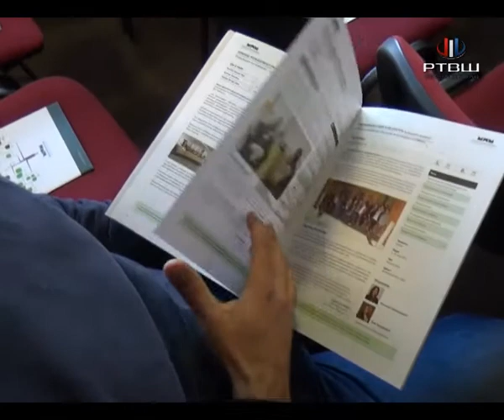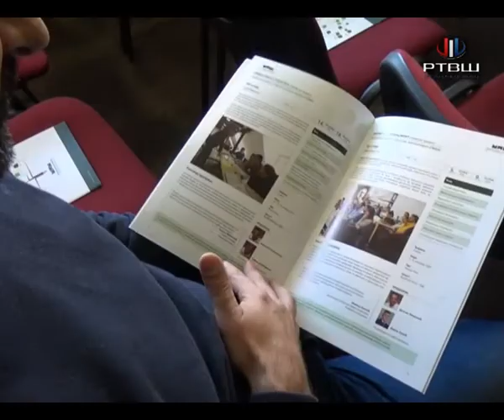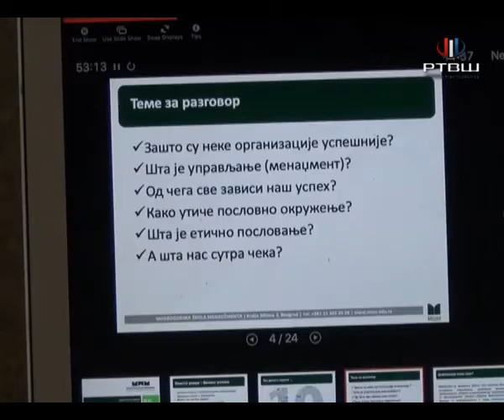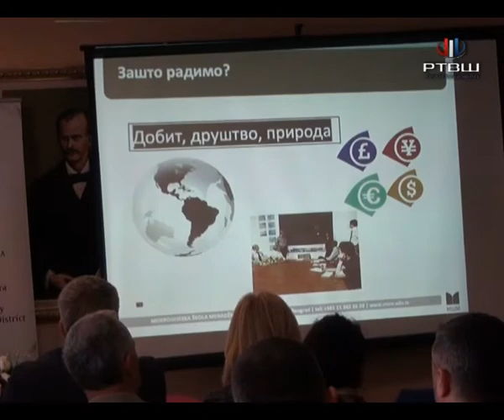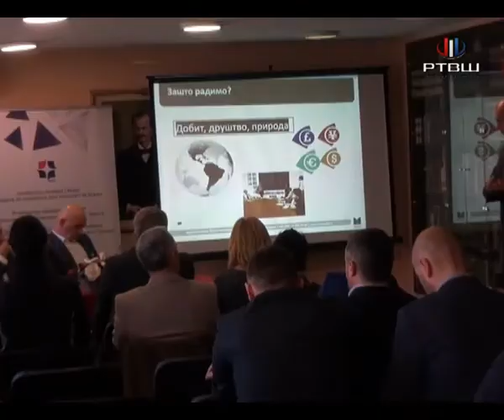RTV Šumadija - REGIONALNA PRIVREDNA KOMORA